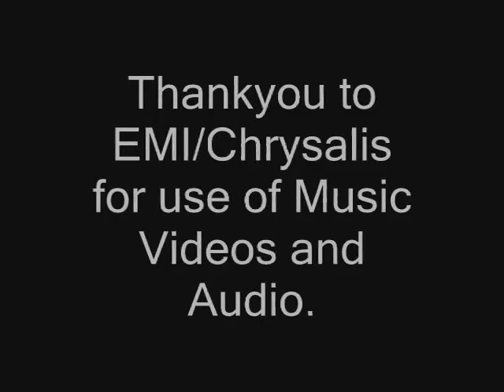Blondie - NEW ALBUM PROMO - 'Panic Of Girls' (EXTENDED VERSION)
~ RELEASED JUNE 1st, 2011 ~

On Facebook? Then why not join the "Panic Of Girl's" Facebook page?

In an interview in the British Telegraph newspaper on March 24, 2011, Debbie Harry revealed that the band will be releasing the album themselves (i.e. without a record company) as part of a special "fan pack" in conjunction with Future Publishing. The pack includes the album along with a special 132-page magazine charting the making of the album, the band's history and includes many archive photographs. The fan pack will be available in the UK in over 3000 non-traditional music retail outlets including Tesco, Asda, Waitrose, WH Smith and Sainsburys and will be released on
The album itself will be released soon after.

This is the new, extended promo clip that I made for Blondie's upcoming album "Panic of Girls".
It is unnofficial and the music videos (and their audio) belong to EMI/Chrysalis.

(Download legally, for FREE!)

Upcoming Tour Dates:
Liverpool (UK)
O2 Academy Liverpool - August 1, 2011

Lichtenvoorde (Netherlands)
De Schans/Zwarte Cross Festival - July 15, 2011

Amsterdam (Netherlands)
Paradiso - July 14, 2011

London (UK)
Kew Gardens (Royal Botanic Gardens) - July 11, 2011

Bilbao (Spain)
Kobetamendi/Bilbao BBK Live Festival - July 7, 2011

Lisbon (Oeiras) (Portugal)
Passeio Marítimo de Algés/Optimus Alive Festival - July 6, 2011